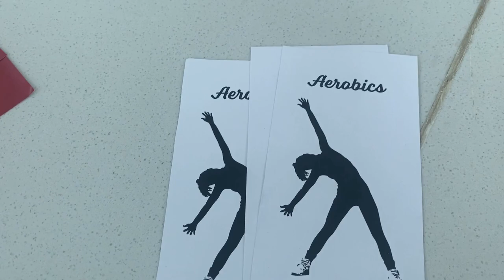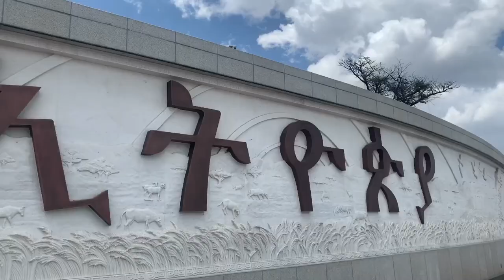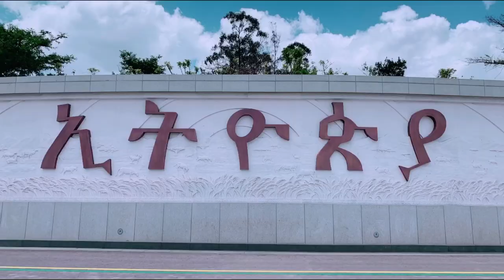የወዳጅነት አደባባይ | Friendship square | Addis Ababa Ethiopia | Fana broadcasting corporation | Vlog #4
የወዳጅነት አደባባይ | Friendship square | Addis Abeba Ethiopia | Fana broadcasting corporation | Vlog #4